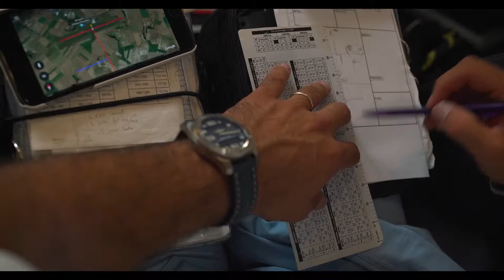Synopsis 2018 - Showreel